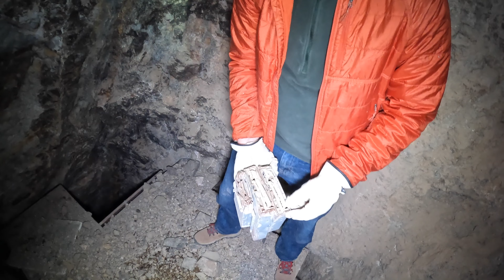Overlanding & Mine Exploring in the Mojave Desert - Shadow Mountain, Clark Mountain & Colosseum Mine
This is Part 2 of or our recent Overland Adventure to the Mojave Desert. After breaking down camp we took a very washout road to the Umberci Mine, which is located in the Stateline Wilderness. On our way back down we had recover two guys who got their side by side stuck in washout blocking the road. We then headed through the Ivanpah Solar Generating Station before going back into the Clark Mountain Range. We explored the very impressive Colosseum Mine and then made our way to the Kingston Range Wilderness. We explored the abandon Shadow Mountain Mine Complex and eventually set up camp on the foundations of some long forgotten miners houses.

Partnership:
Fire Maple Camping Gear

Chapters:
0:00 - Intro
1:37 - Hill Climb
3:15 - Umberci Mine
6:17 - Recovery!
7:17 - Ivanpah Solar Power Plant
9:00 - Colosseum Mine
11:45 - Mill Site
13:18 - Shadow Mountain
15:09 - Stone House
15:56 - Camp Set Up
16:59 - Mine Shaft exploring
18:10 - The Missing Hard Drives
19:31 - Drinks & Dinner
23:39 - Coffee Time!
25:37 - Outro

Heavy Duty Cargo Net:

Rough Country Black Series LED 20" Dual Row Light bar with amber DRL:

Alpha II Roof Top Tent

Complete skid plate set including the differential along with mid height bed rack.

TRD grill with Raptor lights